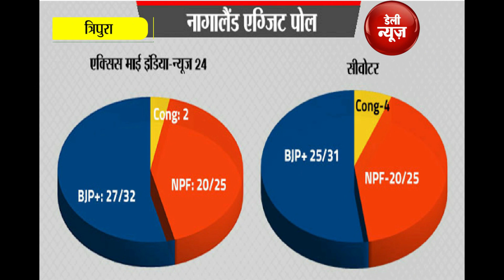Tripura में पहली बार खिलेगा कमल, वामपंथियों का होगा सफाया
पूर्वोत्तर के तीन राज्यों में विधानसभा चुनाव के बाद एक्जिट पोल में त्रिपुरा में भाजपा के कम्युनिस्ट सरकार को सत्ता से बेदखल करने का अनुमान लगाया गया है। ऐसे लेफ्ट की 25 साल पुरानी सरकार को गिराने में बीजेपी सफल हो सकती है। जन की बात-न्यूज एक्स के एग्जिट पोल में बीजेपी गठबंधन को 35 से 45 सीट, सीपीएम को 14 से 23 सीट मिल रही है। कांग्रेस अपना खाता भी नहीं खोल पाएगी। एक्सिस माई इंडिया के एग्जिट पोल में बीजेपी गठबंधन को 44 से 50 सीट, सीपीएम को 9 से 10 सीट मिलेंगी। सीवोटर के एग्जिट पोल में बीजेपी गठबंधन को 24 से 32 सीट, सीपीएम को 26 से 34 सीट और कांग्रेस को शून्य से 2 सीटें मिल सकती हैं।